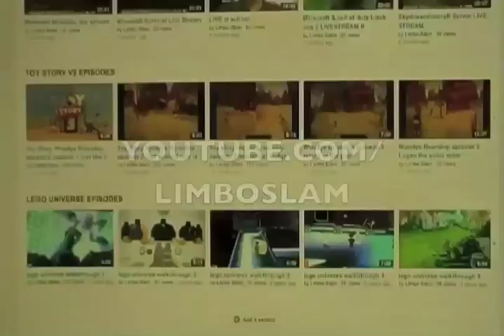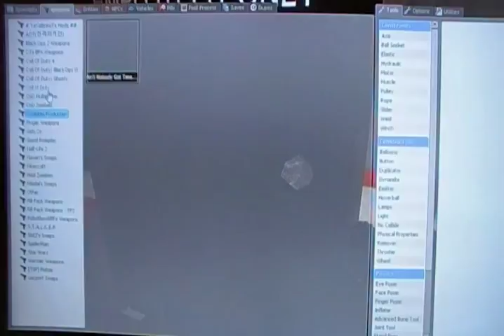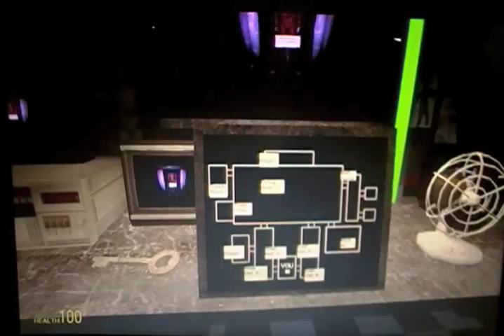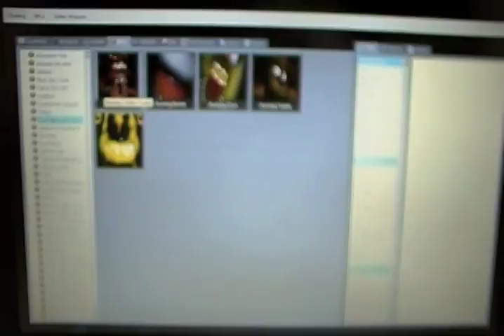HALLOWEEN 14th Annual #5 Gmod Five Nights At Freddy's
what happens at CHUCKY RIP OFf stays in CHUCKY RIP OFf. no its just a pizza place like haunted or something